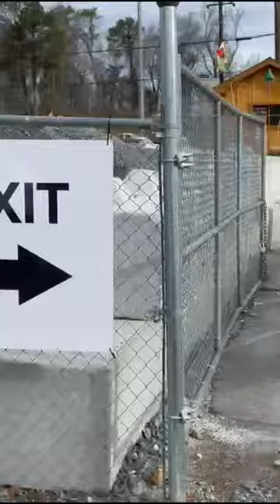Mountain High Landscape Supply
We have the best customers and happy smiling team members at Mountain High Landscape Supply.  Come by and say hi!